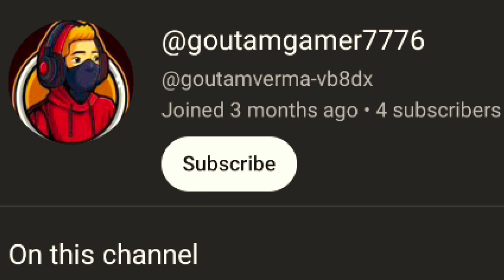New Petrol Pump and Robot Dog in Indian Bikes Driving game 3d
all new Cheatcodes in Indian Bikes Driving game
Indian Bikes Driving game 3d
All new bike Cheatcode in Indian Bikes Driving game
gta v